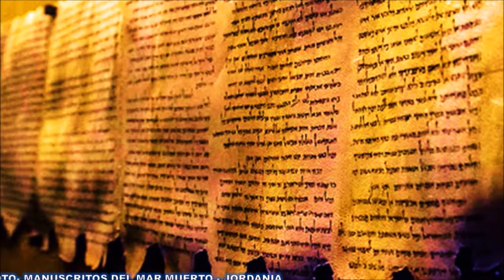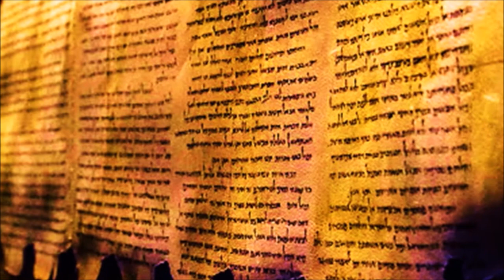LECTURA EN CASTELLANO /1 PEDRO -CARTA DE/ SANTA BIBLIA RV VERSIÓN 1909 EN LENGUAJE ANTIGUO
ESPERAMOS DISFRUTE DE LA LECTURA HERMOSA DEL LIBRO DE: 1 PEDRO – PRIMERA CARTA DE PEDRO - NUEVO TESTAMENTO - DE LA BIBLIA EN ESPAÑOL (CASTELLANO), EN UN LENGUAJE ANTIGUO (CASTELLANO), PARA QUE TODA LA FAMILIA PUEDA DISFRUTAR Y APRENDER, EN IDIOMA ESPAÑOL CON MELODÍAS DE YOUTUBE.  LA BIBLIA REINA VALERA ANTIGUA VERSIÓN 1909 - CASTELLANO.  COMPARTA CON ALGUIEN QUE NECESITE ESPERANZA, FE, FORTALEZA.
❤❤❤ ACEPTAMOS AYUDAS, OFRENDAS Y DONACIONES VOLUNTARIAS.
(AYUDAS)
DIOS LES BENDIGA POR SU AYUDA